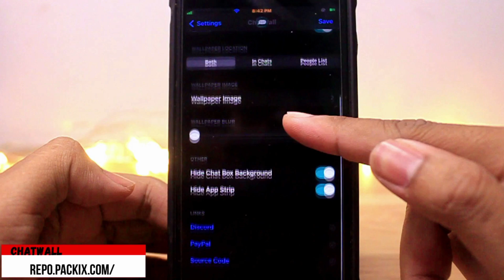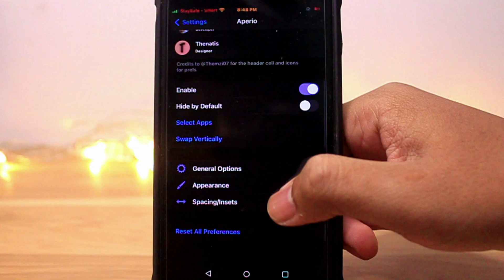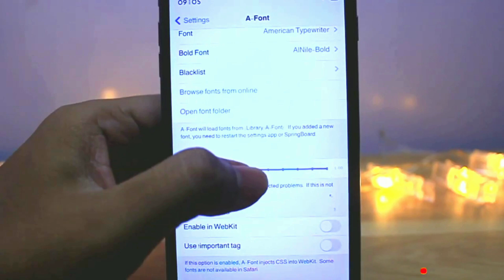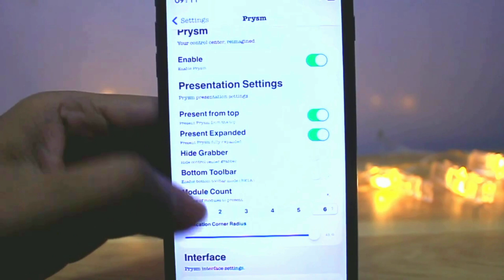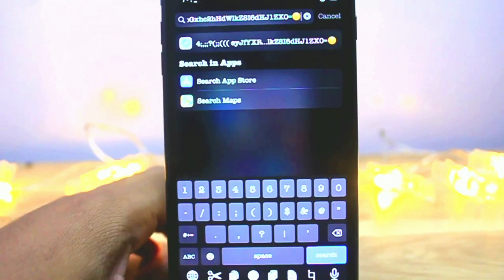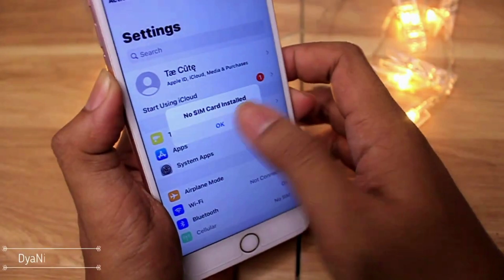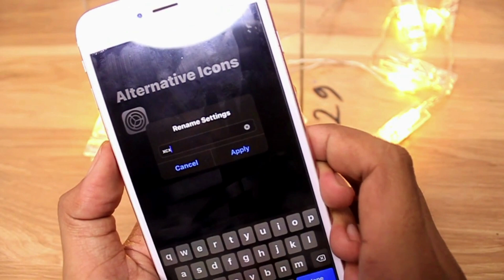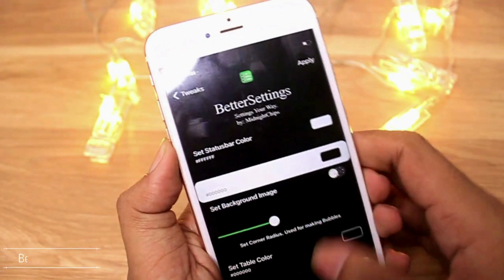TOP FREE 60+ TWEAKS iOS 14/13 JAILBREAK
FREE TOP 60+ TWEAKS IOS 14/13 JAILBREAK

Tweaks List

1.DyaNightSwich
2.BlankPass
3.Pillvolume
4.TempusPad
5.RomanPad
6.Shuffle
7.FluidTabs
8.SpotCC
9.Noire
10. GestureXS
11.Bounce it
12.iCon Rename
13.LongerCallButtom
14.Snoverlay 2
15. CastSwicher
16.Snowboard
17.DownloadBar
18.Quitall
19.BetterSettings
20.Prysm
 21.Cylinder
 22.VolumePercent
23.Lockplus Pro
24 A-Font
25 little 12
26 11 Pro
27 bigsur Center
28 Randomiconflip
29 ProKey
30 prysm
31 screenshots X
32 XenHTML
33 Tap Tap Lock
34 assistabliy13
35 among Lock
36 butterfly effect
37 eneko
38 lottieLocksceen
39  lottie Startusbar​
40 Key+
41 chatwall
42 Atria
43 Anilaunch
44 BadgiBar
45 Boxy 4
46 Carrierizer
47 Cask 2
48 cercube For Youtube
49 ChatUI
50 Cloaky
51 Color Switch​
52 springtomize 5

Repo
Bigboss